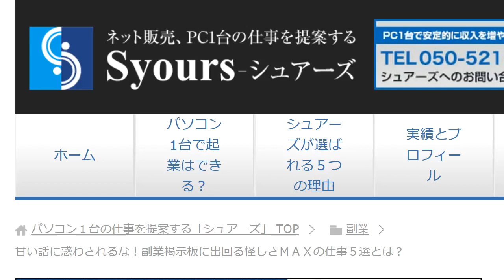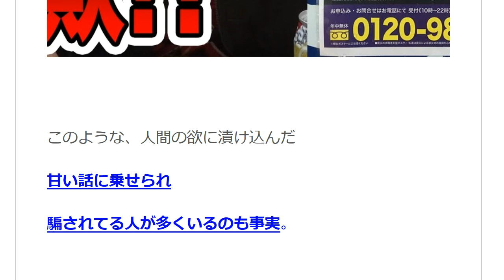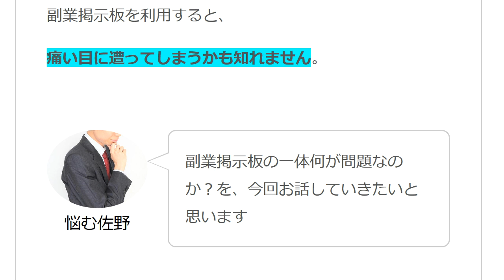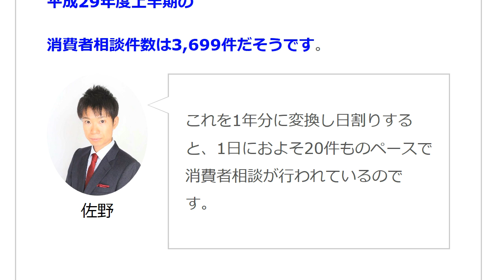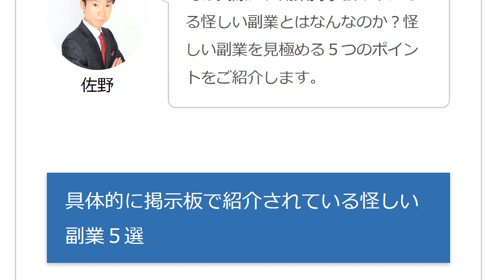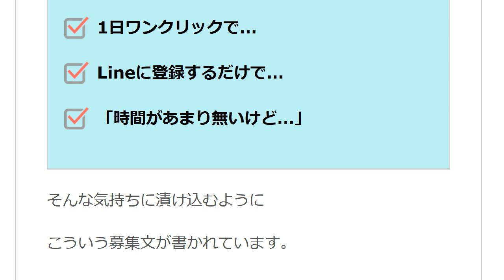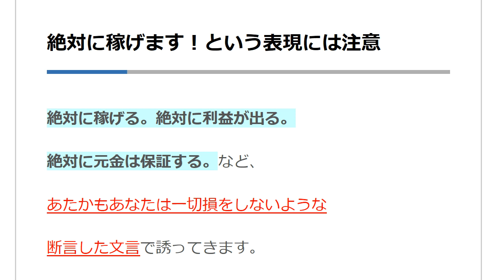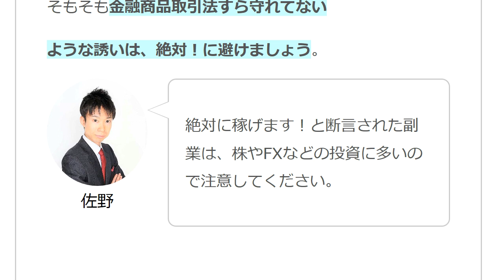第1章 甘い話に惑わされるな！副業掲示板に出回る怪しさＭＡＸの仕事５選とは？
【内容】

◎第1章
『副業掲示板とは？』

◎第2章
『副業掲示板で出回る仕事は怪しい？』

◎第3章
『 具体的に掲示板で紹介されている怪しい副業５選』